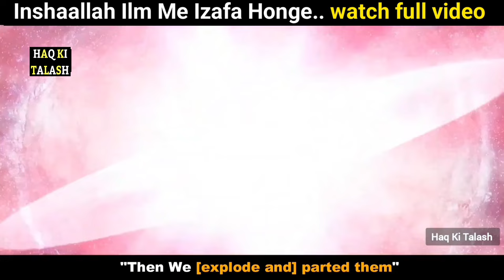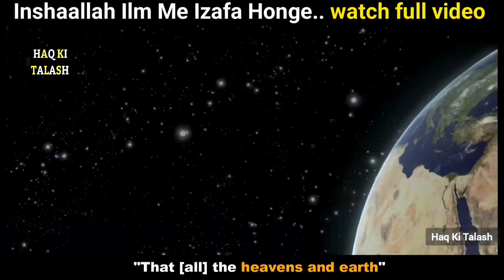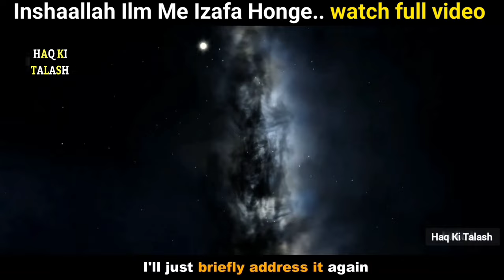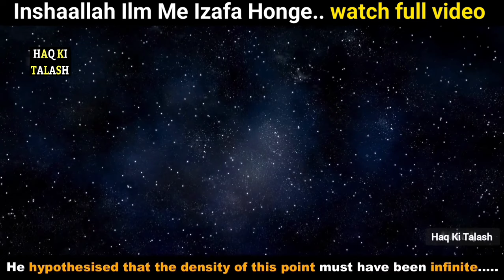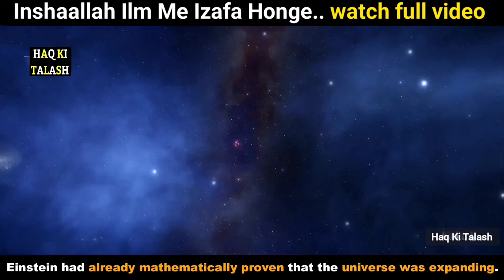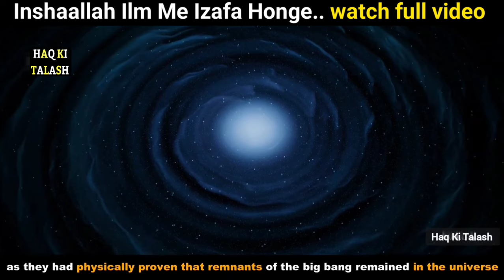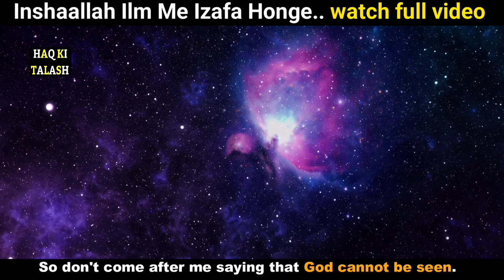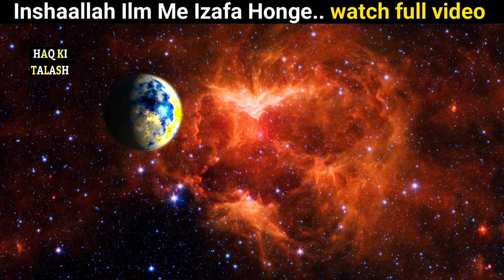Kainat Kaise Wajood Me Aayi !! BIG BANG by Engineer Muhammad Ali Mirza !! Dr Israr Ahmed bayan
your Quaris:-

duniya kab wajood me aye
kainat kis tarah wajood mein aaye
takhleeq e kainat ka maqsad
takhleeq e kainat bayan
takhleeq e kainat
takhleeq e kainat in quran
kainat kitni badi hai
kainat ke raaz
duniya kab aur kaise bani
takhleeq e kainat ke asrar
hamari kainat kitni badi hai
kainat ki takhleeq ka maqsad
big bang by dr israr
big bang theory
the big bang by dr israr
universe by dr israr
big bang
theory of evolution dr israr
dr israr ahmed tafseer
dr israr ahmed big bang
muhammad ali mirza big bang